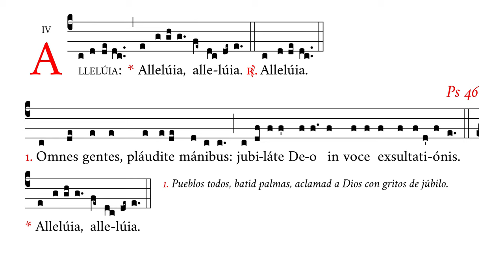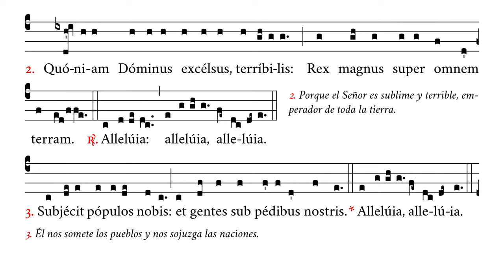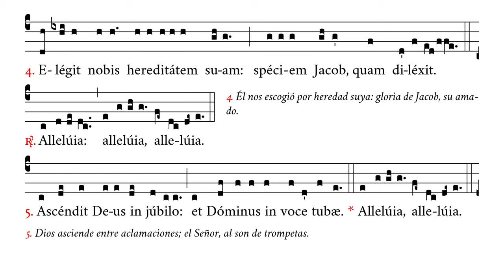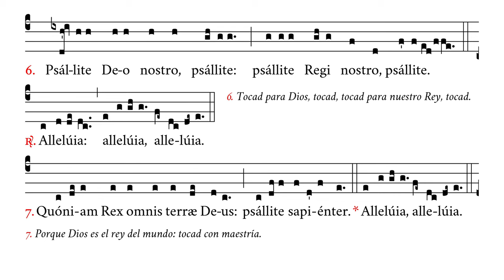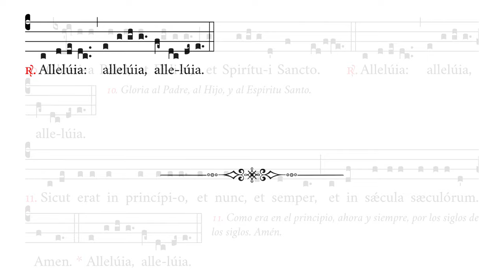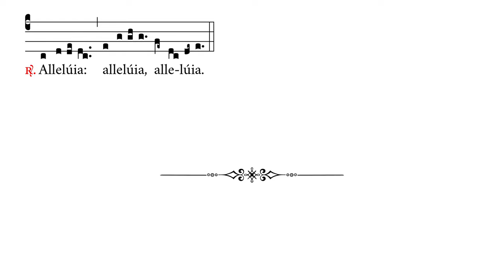«Omnes gentes» con aleluyas (Salmo 46) – En honor de la Ascensión del Señor – Canto Gregoriano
🎼 Cantado en do4 (rango tonal de do4 a sib4).
🎶 Salmo 46 en tono de salmodia solemne intercalado con aleluyas en honor de la Ascensión de nuestro Señor Jesucristo.

⏱ Marcas de tiempo:
0:00 Alleluia
0:27 1. Omnes
0:48 2. Quoniam
1:17 3. Subjecit
1:36 4. Elegit
2:04 5. Ascendit
2:22 6. Psallite
2:49 7. Quoniam
3:08 8. Regnabit
3:36 9. Principes
4:02 10. Gloria
4:24 11. Sicut
4:52 Alleluia

APÓYENOS
🙏🏻 Oraciones: por nuestro apostolado de Verbum Gloriae.

✝️ A·M·D·G